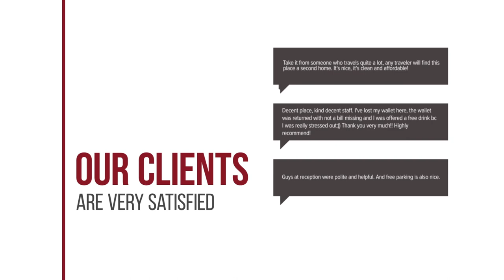Thon Hotel Rotterdam City Centre hotel review | Hotels in Rotterdam | Netherlands Hotels